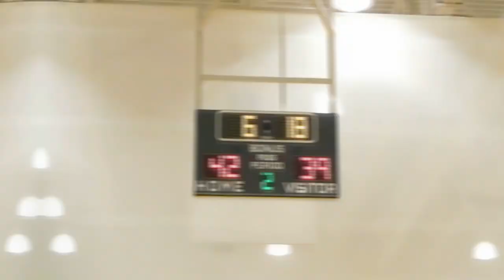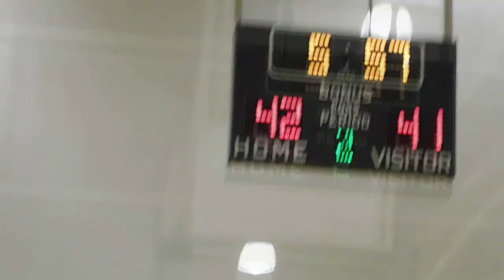TXST Frat Basketball Championship